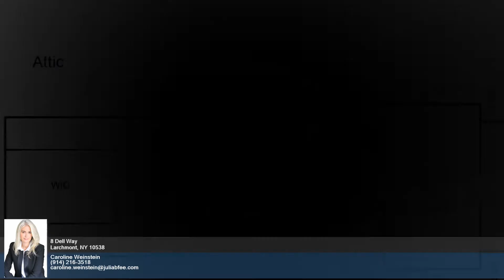8 Dell Way - Caroline Weinstein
5.00 beds
 3.20 baths